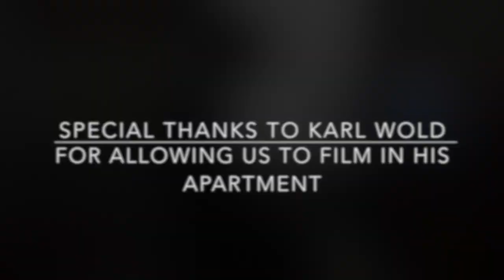Bullet in a Chamber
"Bullet in a Chamber" is an original song, a ballad about unrequited love between two con artists, hustling their way across the country.

Lyrics:

I never dreamt of being more
than a carnival jester,
so it was such a simple gesture
when I beckoned you in

You were lost upon my stoop
and you took me for some simple dupe,
baited for a con
that you had waiting up your sleeve

But I was not too dim to see
your lack of common courtesy,
of scruples, and of honesty,
and a fitting better half

And what a perfect pair we made
picking pockets and hopping trains,
we loaded dice and stacked the deck
from here to Santa Fe

Your sticky hands, my honest face
got the better of the human race,
yeah we rode our haul from place to place
like a broken Cadillac

And to think that all that robbing fuss,
well it wasn't what caught up to us,
 but the silent alarm within my chest
that tripped each time we touched

Yeah whatever Bonnie saw in Clyde
I hoped that you would feel inside
to be my lovely, thieving bride
on one never-ending con

But mixing pleasure, crime, and a knife
was not how you foresaw your life,
yeah you'd rather be alone than wife
to me or any man

So I did not put up a fight
when you stole a way one quiet night,
but you left my wallet in plain sight,
well I'd almost call that love

And as I hitched my way across the plain,
well the thought of you, it still remained,
like a bullet in a chamber
that never got to fire

So now I wait back at home
for you to knock or write or phone,
and I watch the news each night alone,
but I've never seen you caught

And if one day you face the chair,
just know that I'll be waiting there
to hold your hand and stroke your hair
till the last beat of your heart

but as the memories fade and fester,
I know I have been in the lion's den,
I've been buried whole and dug up again,
I've been a partner and a lover and a friend